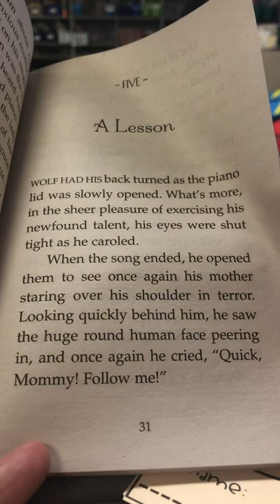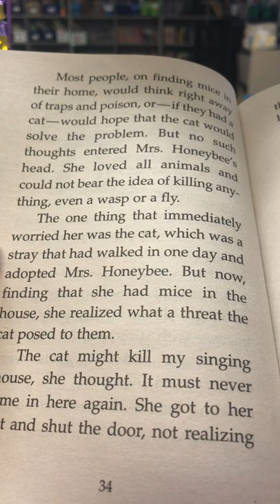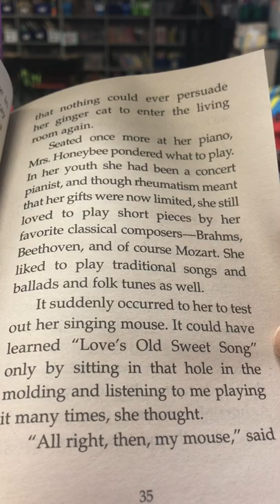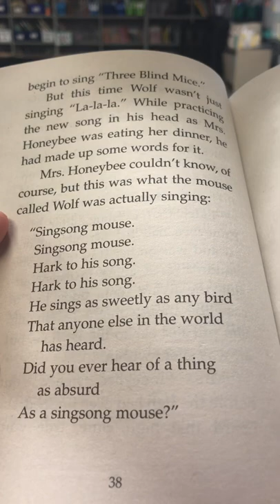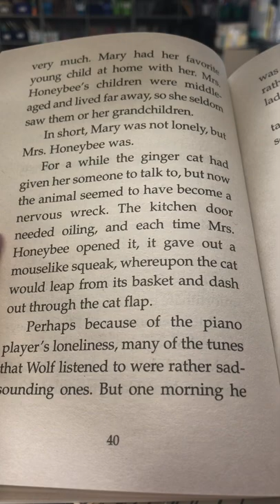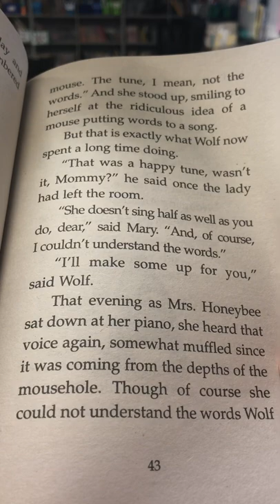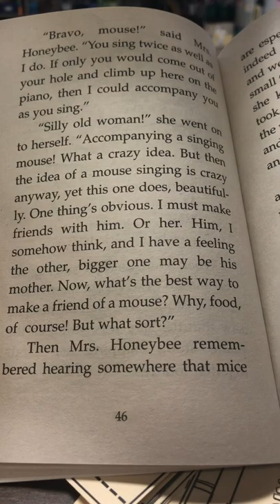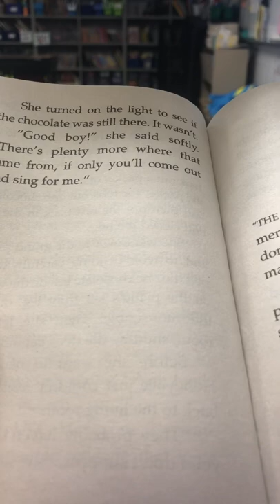A Mouse Called Wolf ch 5 & 6